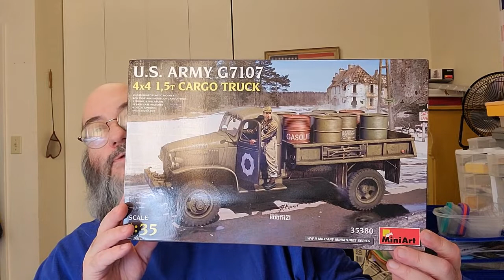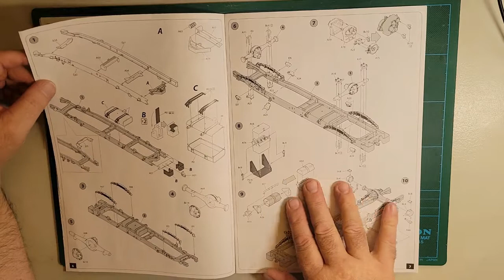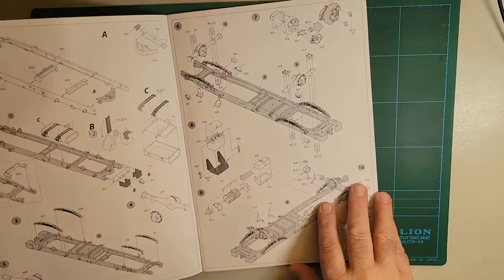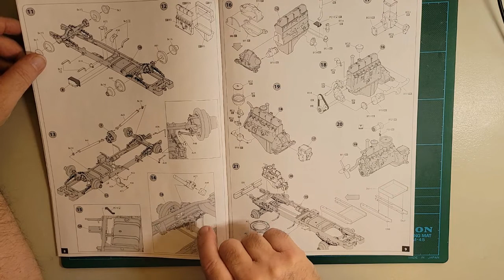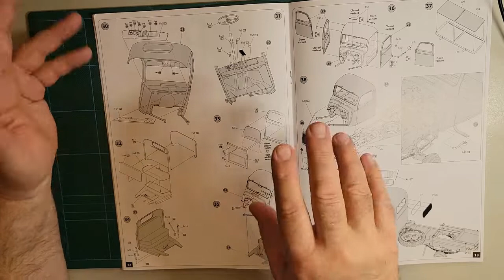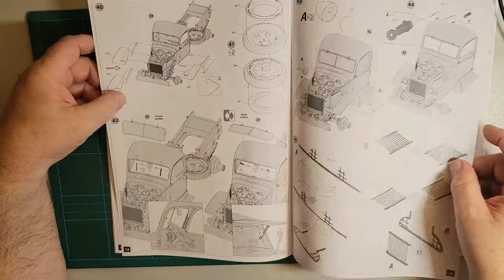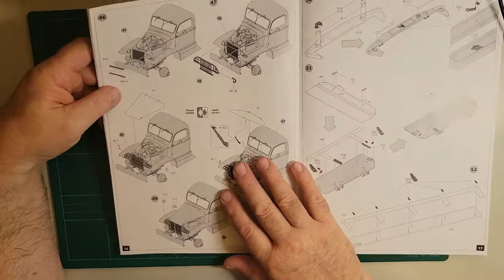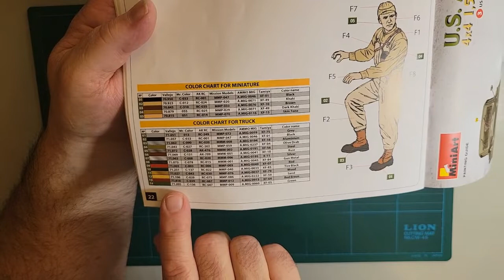MiniArt US Army G7107 Part 1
MiniArt kit #35381 1/35 scale.  In this part, I introduce myself and tell about the new kit I am starting.